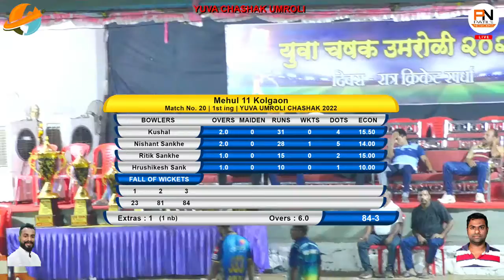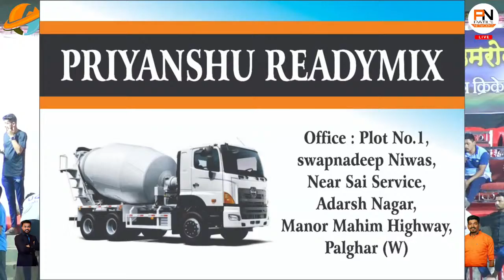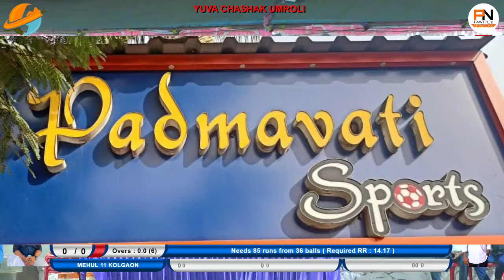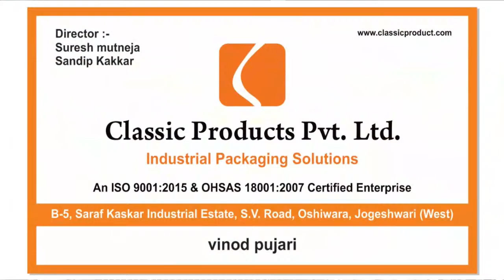YUVA UMROLI - A VS MEHUL 11 KOLGAON | YUVA CHASHAK 2022